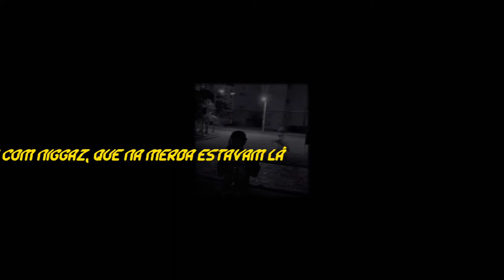ANIMIS - Vamos Conseguir Feat. Mário Jardel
Título: Vamos Conseguir
Artista: ANIMIS (Tério Likya × Vanderson FX × Dendêm × Mário Jardel)
Prod: Belo Rei (KingMuzik)
Mixagem/Masterização: KingMuzik Studio
Produção Executiva: KingMuzik